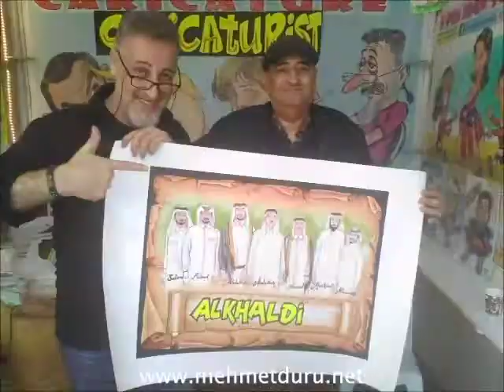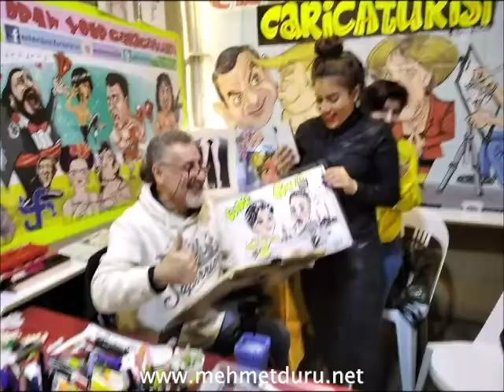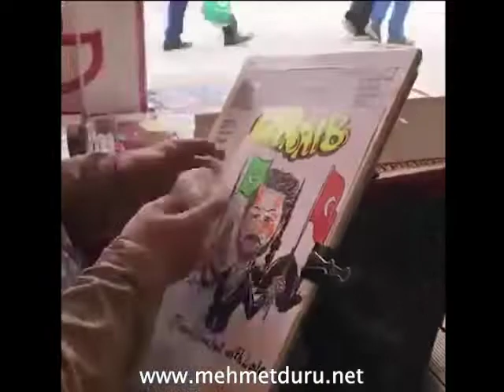Çeşitli Karikatür perfonslarından farklı enstantaneler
Kendinizin ya da dostlarınızın özel günleri için portre karikatürleri çizilir.. Ayrıca çocuk kitapları için çizimler yapılır. Kurumların tanıtı organizasyonlarında Canlı Portre karikatür performansları sergilenir